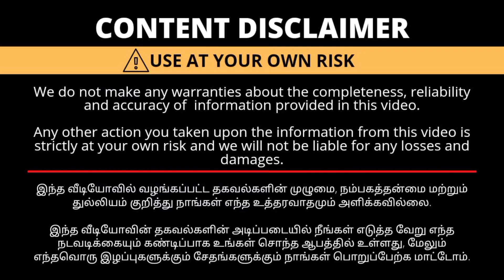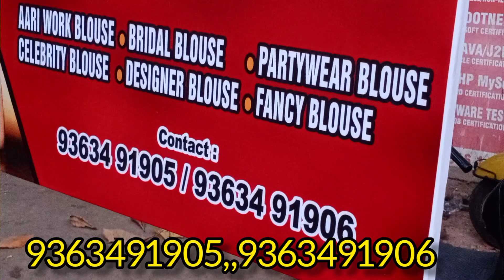நம்ம கோவையில் Readymade Blouse And Bridal Blouse Courier Available World Wide Available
Dusasha fashions
No 95, Nehru Street,
Ramnagar , Coimbatore-641009
Near Senthil kumaran theatre

Chennai Address
No 267/9 Udhayam colony, 18th main road,
Anna nagar,
Chennai -600040

உங்க கடை நம்ம யூடியூப் சேனலில் வரவேண்டுமா இந்த நம்பருக்கு மெசேஜ் பண்ணுங்க